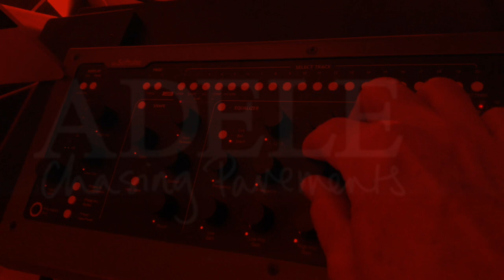Chasing Pavements backing track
Cover recording of a backing track for Adele’s Grammy award-winning song from 2008.
The song begins at 0:24.